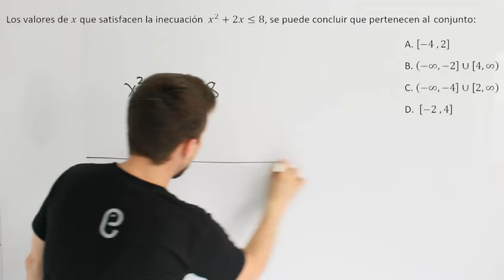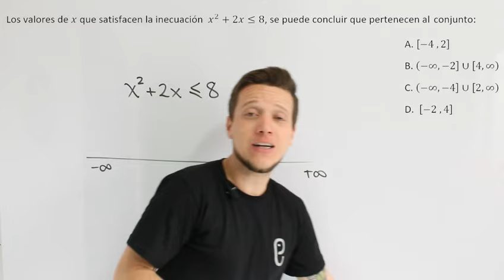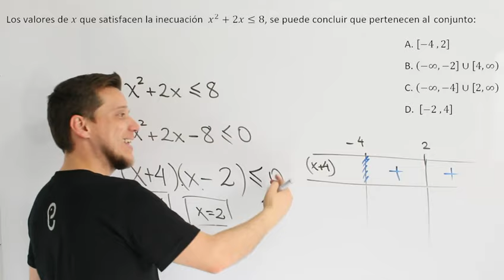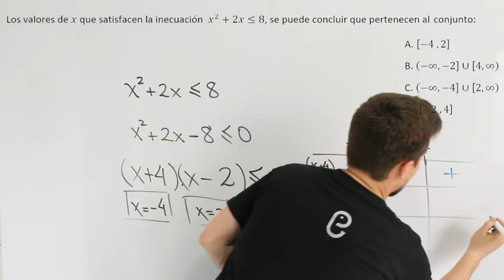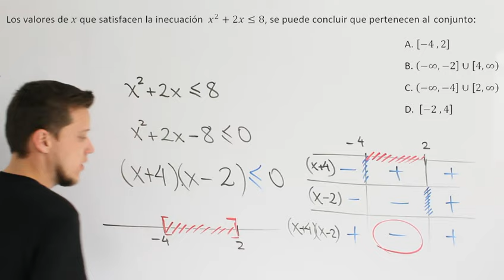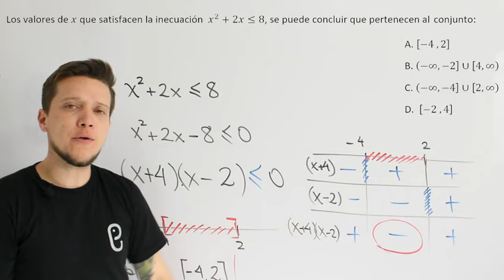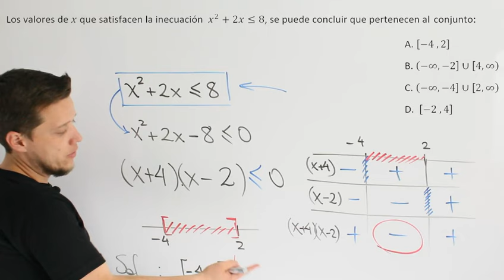🐘 Álgebra Ejercicio 49 🔥🚀